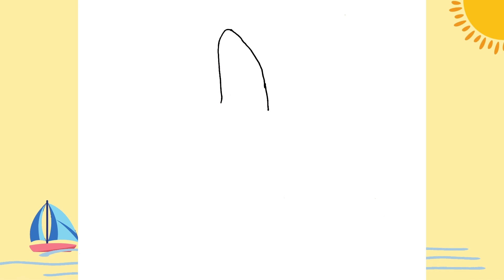How to draw Patrick Star | Easy Step by Step | رسم بسيط نجم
In this video, we will draw Patrick Star from Spongebob!